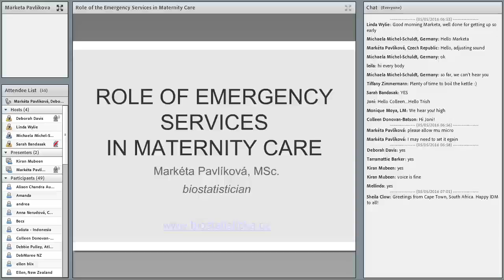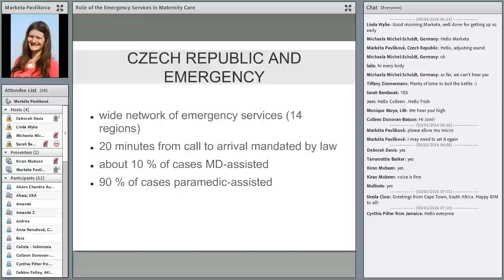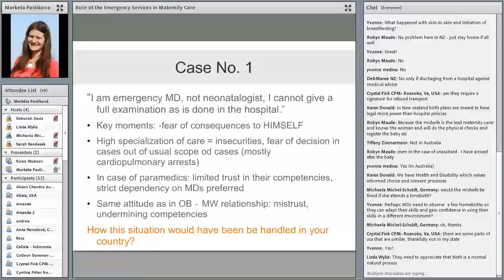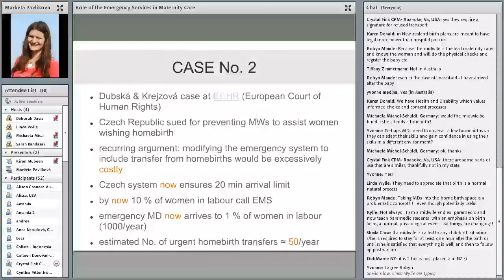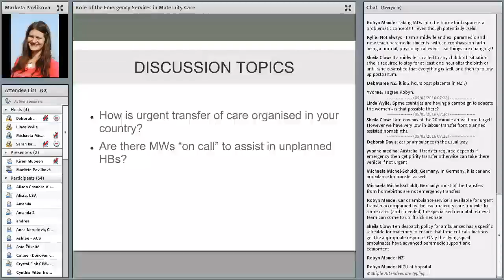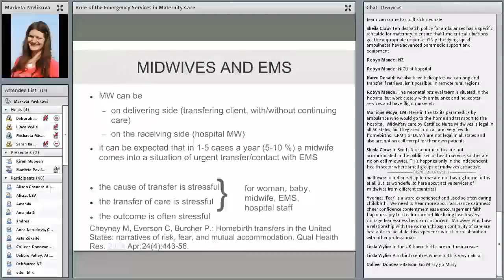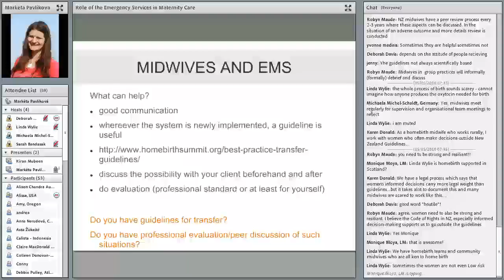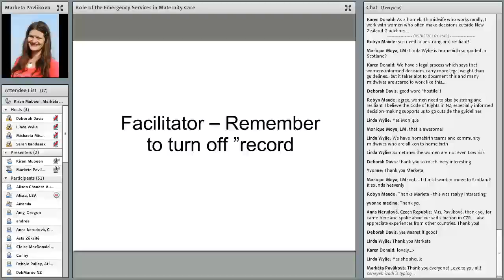VIDM 2016 Session 08 Markéta Pavlíková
The role of the emergency services in maternity care
Markéta Pavlíková